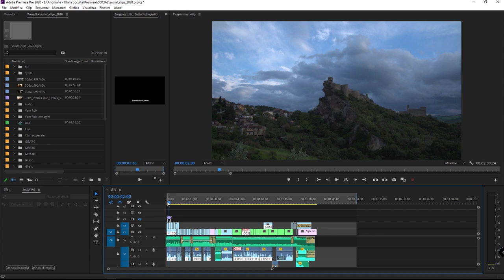#74 - Impostazioni di esportazione avanzate in Premiere Pro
Corso di Adobe Premiere: in questa serie di video tutorial vedremo alcune impostazioni di esportazione avanzata quando si utilizza in Adobe Premiere Pro. In particolar modo impareremo come:

- esportare un video con immagini in sovraimpressione (loghi e simili)
- esportare un video con il timecode
- esportare video con i sottotitoli
- pubblicare i video esportati con Premiere Pro sui social network o su un server ftp.